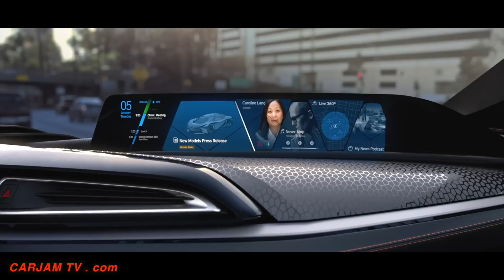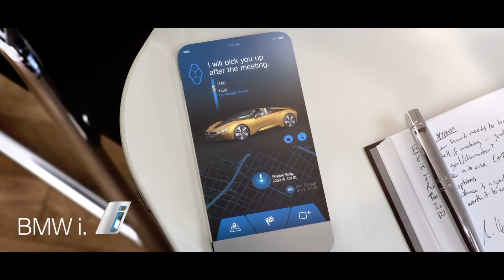BMW Self Driving Car Demonstration BMW i8 Roadster 2018 BMW Autonomous Connected Car CARJAM TV HD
BMW i is looking forward to welcoming the third member of the BMW i family. In 2018 the BMW i8 Roadster will unlock the door to a whole new dimension in pioneering open-top driving pleasure – virtually silent and with zero local emissions.
BMW i8 Roadster Interior compartment responds flexibly to the demands of the future.
The BMW i8 Roadster Vision Car is based on the BMW i8 Concept Spyder. The BMW i8 Roadster Concept interior has a thoroughbred, sporty and flexible profile. On the one hand, it supports the driver in manual driving mode with a clearly defined focus. On the other hand, when the BMW i8 Roadster Concept is in its highly automated mode, the interior provides an opportunity to relax in the innovatively designed seats and to make proactive use of the time gained through the expanded content available on the central information display. Just as the BMW i8 Roadster Concept adjusts automatically to drive mode and the surrounding environment, the digital content is optimally presented at any given time. Drivers look at data such as the charge status of the vehicle batteries or the routes offered before commencing the journey on their smart phone, smart watch or Mobility Mirror. These are then automatically transferred to the appropriate menus, map displays and driver information on the panorama display in the BMW i Vision Future Interaction. The transition from mobile device to display in the vehicle takes place seamlessly.
Innovative instruments, panorama displays, 3D views.
The BMW i8 Roadster Concept Vision Future Interaction has a Head-Up Display, an instrument cluster with three-dimensional display, and a 21-inch panorama display which extends over almost the entire passenger side.
The BMW i8 Roadster Concept driver receives key drive information on the high-resolution Head-Up Display, which reflects the most important data such as speed, speed limits or navigation information within the field of vision on the front windscreen. The instrument cluster is located directly behind the steering wheel and information is shown here in three-dimensional display (autostereoscopically). As well as the usual information about speed, consumption and range, the driver is also provided with information here about vehicles on the road ahead or oncoming vehicles which are not yet in his or her field of vision. The driver is consequently able to respond at an early stage to all conceivable traffic situations. This also applies during highly automated driving. If the driver needs to take over command of the vehicle, the system provides an appropriate alert. The technology acts predictably so that the driver has at least five to seven seconds to respond.
Information prepared to suit the situation
The central panorama display is the most striking interaction element of the BMW i8 Roadster Concept Vision Future Interaction. It extends from the centre console across the entire passenger side and appears to flow harmoniously out of the dashboard panel. The display height of eleven centimeters means that the dashboard panel is not higher than in the BMW i8 Roadster and it permits an optimum view to the front of the vehicle. The high-resolution panorama display in the BMW i Vision Future Interaction is almost 40 centimeters wide while the screen diagonal is 21 inches.
About BMW i
BMW i is a BMW Group brand focusing on connected mobility services, visionary vehicle concepts and a new understanding of premium strongly defined by sustainability. BMW i is represented in 54 countries with the BMW i3 electric car for urban areas, BMW i8 plug-in hybrid sports car, BMW i8 Roadster 2018 and plug-in hybrid BMW iPerformance Automobiles.
BMW i opens up new target groups for the company and serves as an incubator for innovations. Technologies which have debuted successfully in BMW i cars are carried over to parent brand BMW’s other models.
BMW i is also associated with enterprises including DriveNow (car sharing), ReachNow (car sharing 2.0), ChargeNow (easy access to the world’s largest network of charging points), ParkNow (straightforward location, reservation and payment of parking spaces), venture capital company BMW i Ventures (investment in start-up companies with a focus on urban mobility), BMW Energy (energy optimisation services) and the Centre of Competence for Urban Mobility (consultancy for cities).
If the driver changes to highly automated mode, the colour of the steering wheel is not the only thing that changes. When the vehicle takes over control, lots of additional space suddenly becomes available for the people inside.